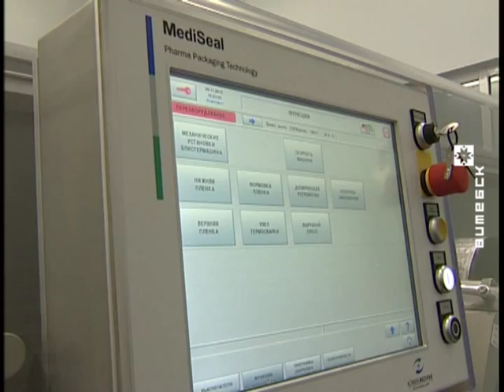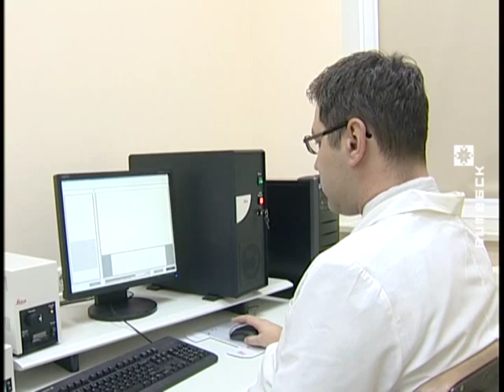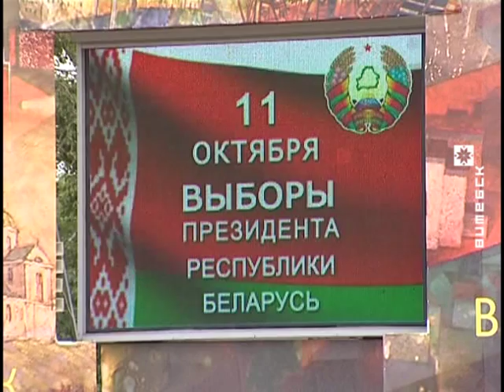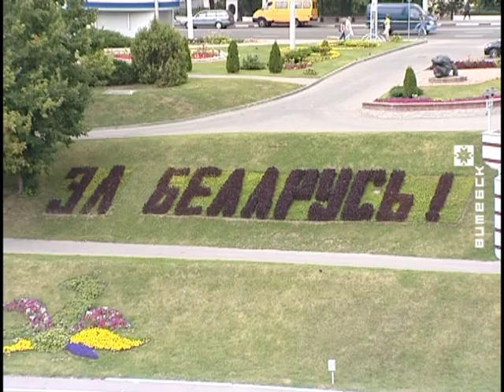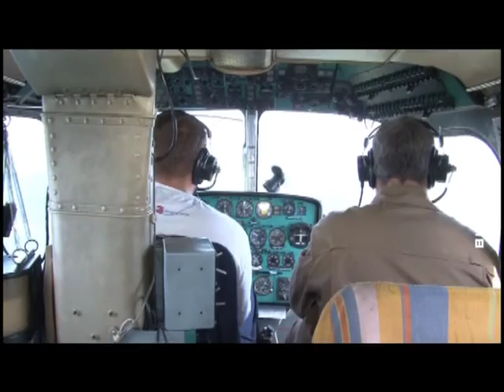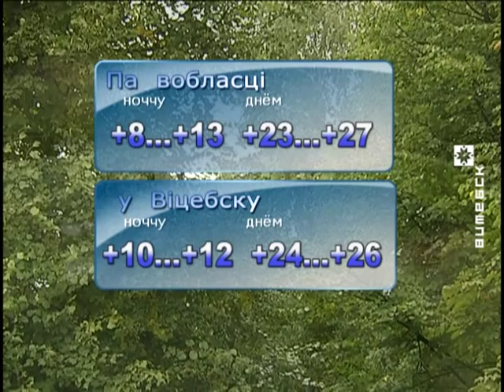Вiцебскi Веснiк (26.08.2015)